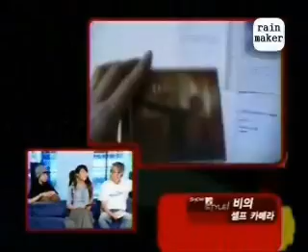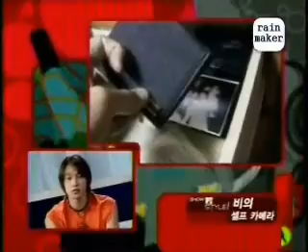Rain_132 : 020701 Self Camera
020701 self camera
credit : rain maker